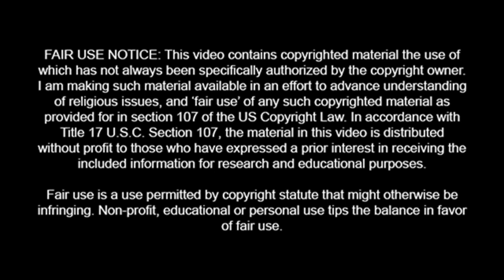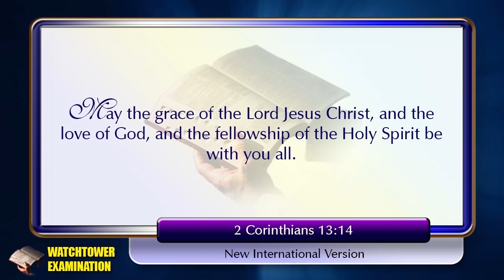615 - Questions for Kenneth Cooke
Does Kenneth Cooke really believe he is a part of the faithful and discreet slave appointed by Jesus in 1919? How so?